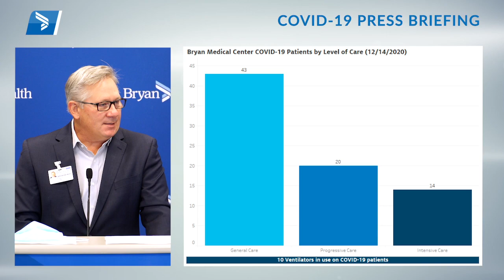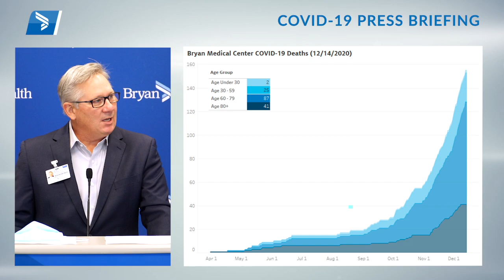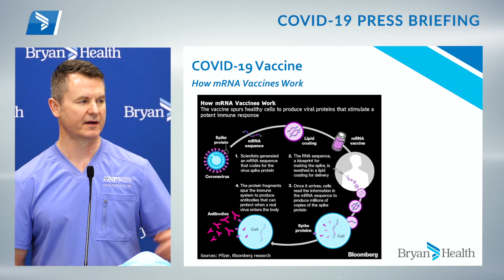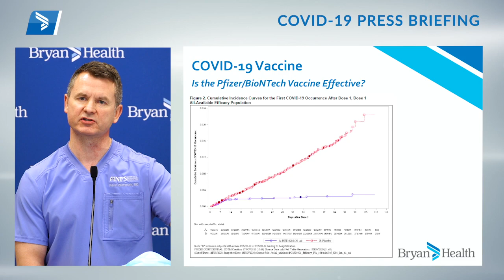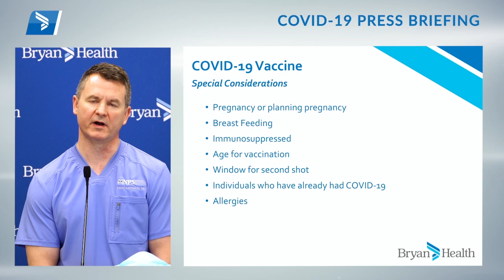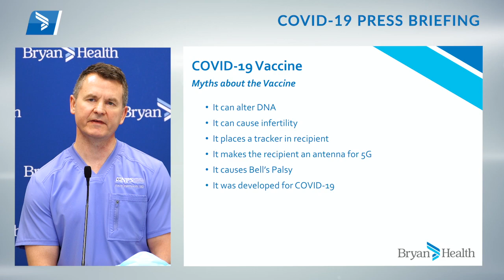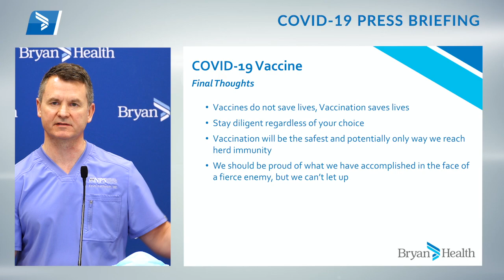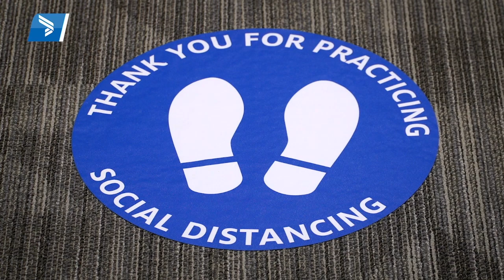Bryan Health COVID-19 Press Briefing | December 15, 2020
Officials at Bryan Health held a press conference on Tuesday, December 15 to update the media and public on the COVID-19 pandemic.  Bob Ravenscroft, vice president of advancement, Bryan Health provided an update on COVID-19 testing, COVID-19 inpatient census and answered questions. Dr. Kevin Reichmuth, pulmonologist, shared his experience in receiving the COVID-19 vaccine and other information on the safety and efficacy of the vaccine.  Finally, enjoy a special video featuring the sights and sounds of Bryan's first day of COVID-19 vaccinations.